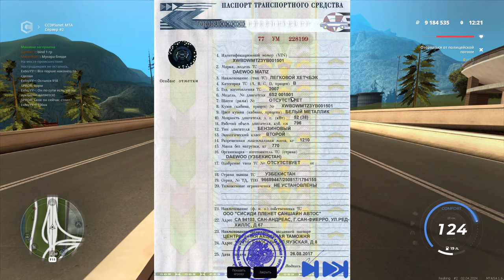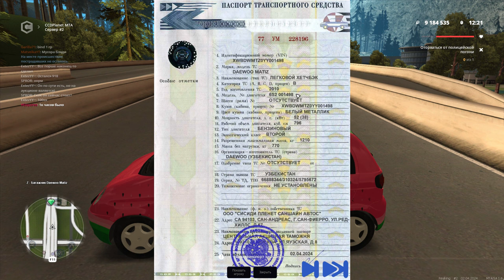ОТКРЫЛ 9 ЭКСКЛЮЗИВНЫХ ДОНАТНЫХ КЕЙСОВ С МАТИЗОМ НА CCDPLANET В MTA!ХЭНДЛИНГ, РЫНОК, ТЮНИНГ, КОНКУРС!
🔥МОЙ НИК EvenYT. БУДУ БЛАГОДАРЕН ЗА ЛЮБУЮ ПОМОЩЬ НА СЕРВЕРЕ! СПАСИБО! :3
🔥Теги к видео: